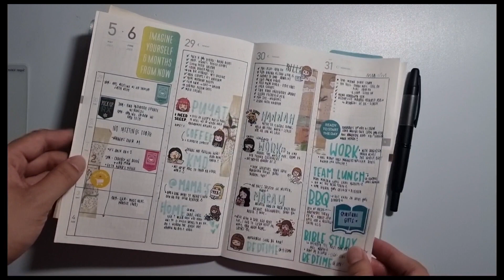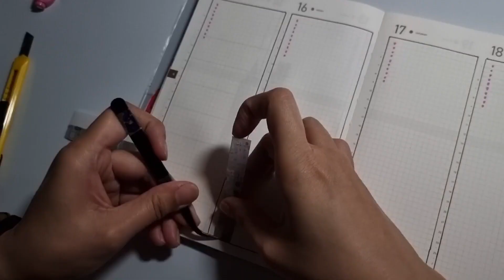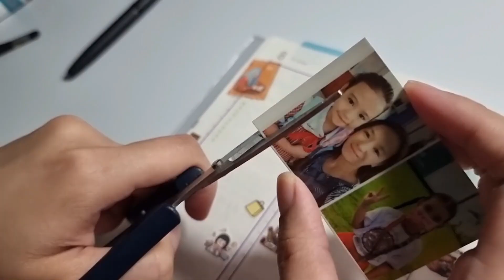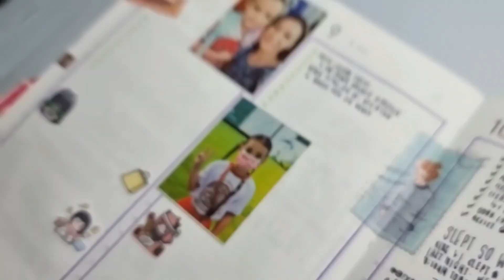TAKE A NOTE PLANNER 2023 | WEEK 24 - PLAN WITH ME | BULLET JOURNAL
Planner
Pen: Pilot Prera, EF nib @pilotpensphilippines
Ink: Diamine in Blue Black (Everything Calligraphy)